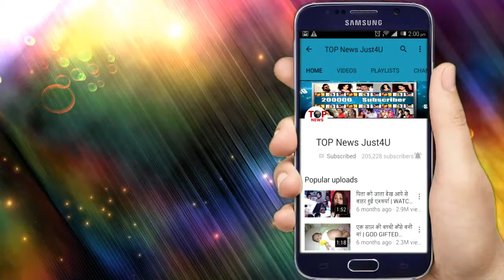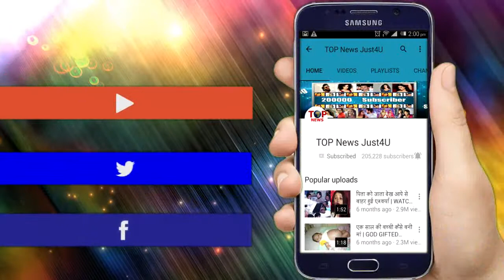गुड्डन तुमसे ना हो पाएग – अगस्त 13, 2019 – आज रात – गुड़्ड़न देगी अक्शत को तलाक